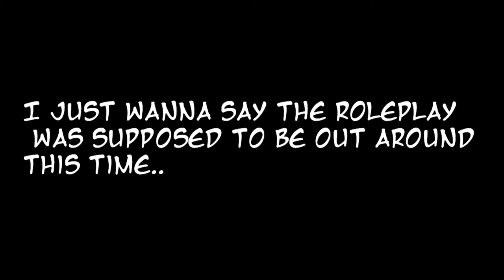|High School Full Of Murder|~Bloopers! xDD ft.ItzAiryana and RexSuperLuck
The RP will be out sooner or later xD!

Amazing People who have contributed to the roleplay!!

Voice Actors!
KhrisTimPlayz- a builder
Tiffany as Tiffany

Person who created the logo!

Who it’s Written by
Tiffany and co-written by Tyler

Stuff used
-Procreate and Phonto (to edit thumbnail)
-IMovie (video editing)
-Minecraft PE
-IOS screen recorder (To record)

Read Below If You Possibly Wanna Voice ACT!
     If you are interested in Voice acting you can say these lines to try out and post a link to ur video in the comments! (Or just tell me it’s on your channel). Also, you will have to put your timeline so I know if we be able to communicate or not. All’s put you discord in the description in case I need to contact you.

Jake Kimura- Line 1-You do believe me right?
                        Line 2-Oh it’s you.
                        Line 3-YOU’VE GOT TO BE KIDDING ME
Gabriella- Line 1- Are you seriously going to trust him?
                   Line 2- Isn’t he that murderer guy on the news?
                   Line3- Hello! I’m Gabriella! Nice to meet you!
Chinatsu Saito- Line 1- Oh..uh..hi! (Mumbling a bit)
                            Line 2- Oh hey! It’s you again. (Stuttering a bit)

There will be much more characters these are just a few! Also a voice acting video might come out!

If you wanna help out in other ways-

Roleplay Coming out soon!!

Others Roleplays I’m Working on recently (Most are not out)
-The Adventure (Mcpc)
-High School Of Luck (Mcpc)
-Dangan Ronpa Our Story (Mcpe)